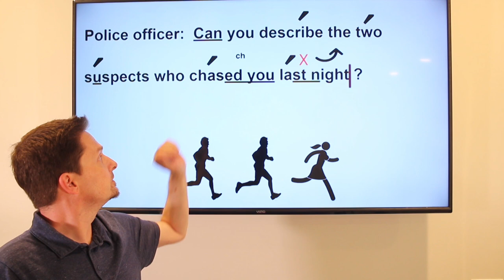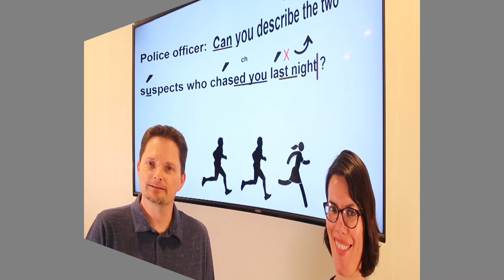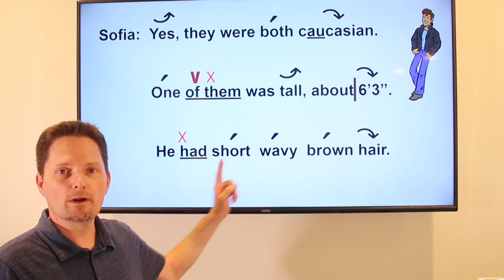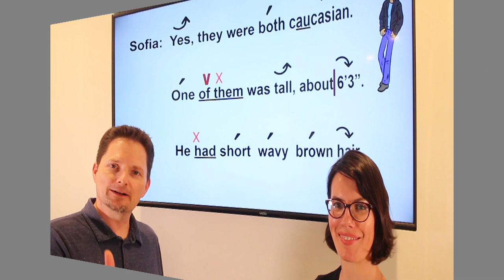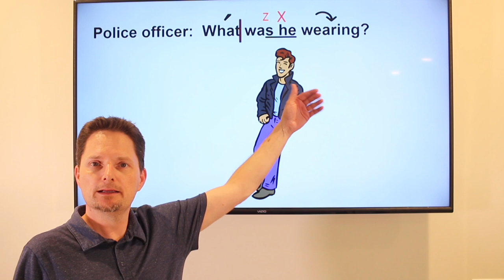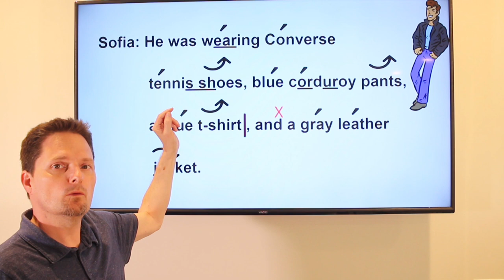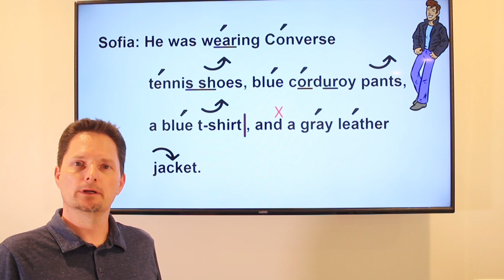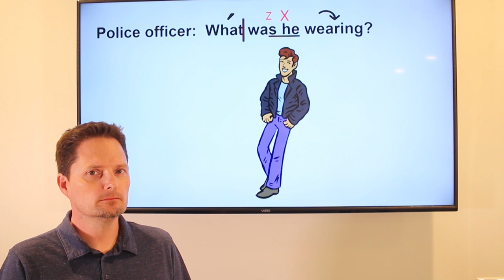AMERICAN INTONATION AND PRONUNCIATION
Practice American pronunciation, practice speaking with American pronunciation, American accent training, stop T in English, silent letters in English, American intonation, how to link words in English, linking words in English, voice position in English